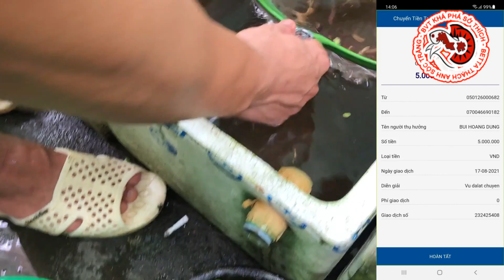2 BẦY "HƠN 400 BETTA"PHỤC VỤ ANH EM ĐAM MÊ TRONG NHỮNG NGÀY GIÃN CÁCH I Betta Thạch Anh Sóc Trăng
🏠 BETTA THẠCH ANH SÓC TRĂNG
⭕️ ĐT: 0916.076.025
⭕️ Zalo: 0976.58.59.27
 BETTA THACH ANH SOC TRANG : "The best place for your hobby"
- Product: Variety kind of Betta, Ruppy, KOI
- Services: Sale Betta, Ruppy, KOI, detail consult for any issue relate to Fish.
- Delivery on around the world sevice.
- Ensure for Fish's health during delivery process
- Payment method: Cash, Bank transfer.
- Customer's satisfaction and trust are our pleasure.